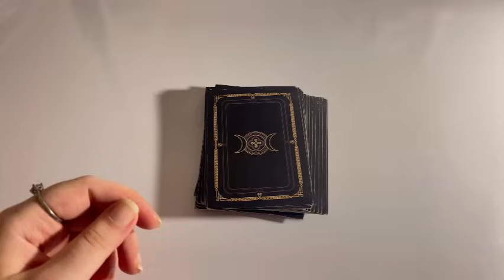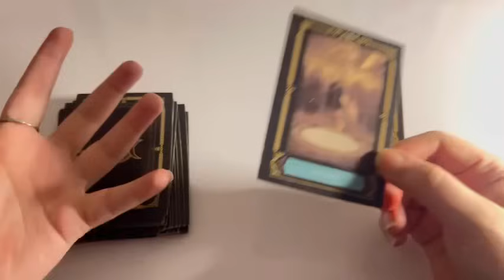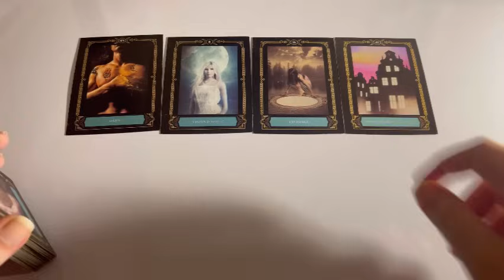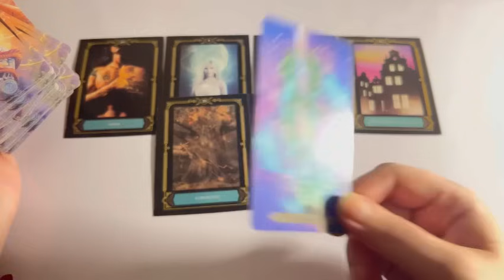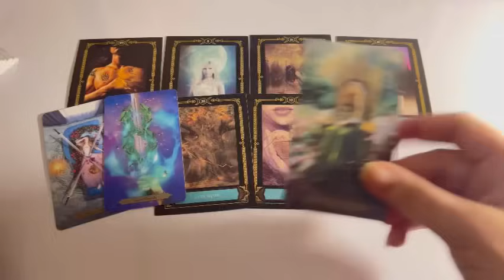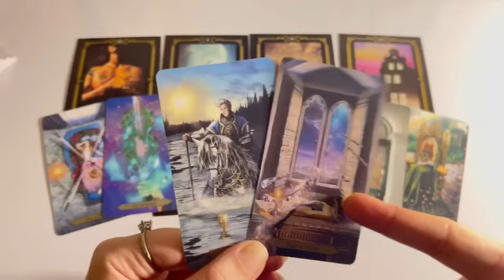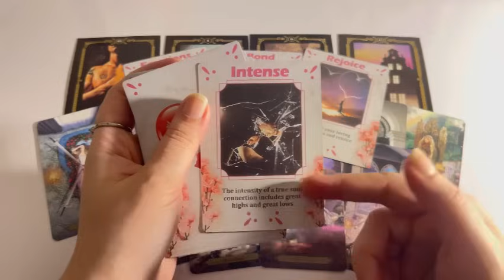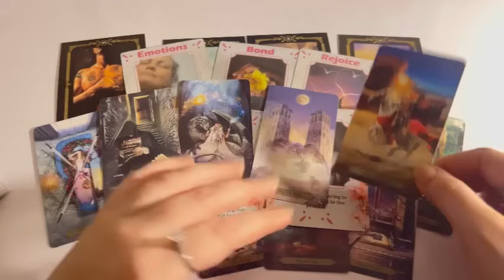Person on your mind: Their current feelings/ emotions for you?🥰 Hindi tarot card reading | love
Tarot 313
222 tarot
222 tarot readings
Astrology
Tarot 4u
777 tarot
111 intuitive tarot
555 tarot
Tarot planet
Moonlight guidence